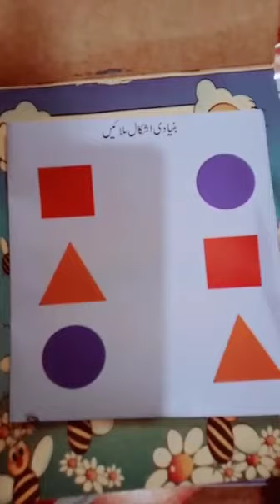Topic:Bunyadi Ashkal Milaye Class:Playgroup Subject:Urdu